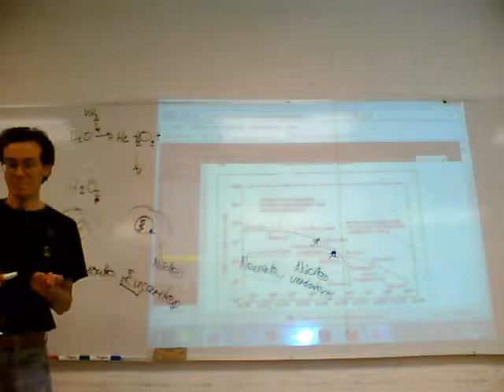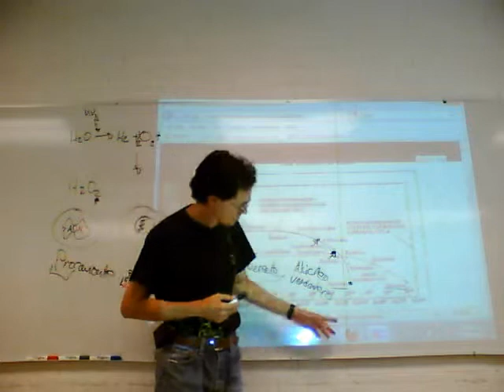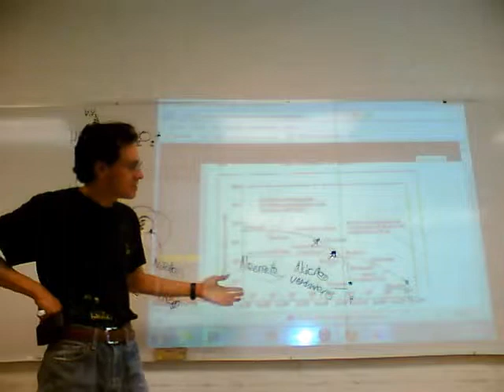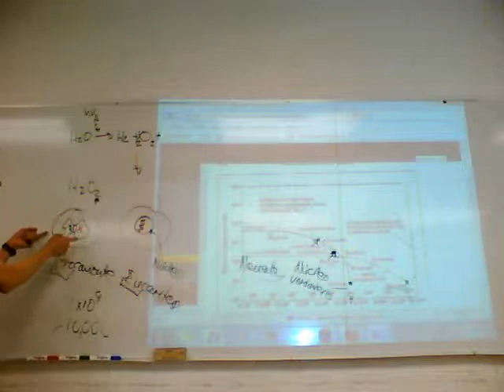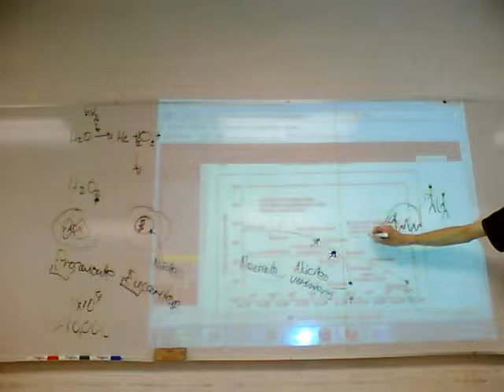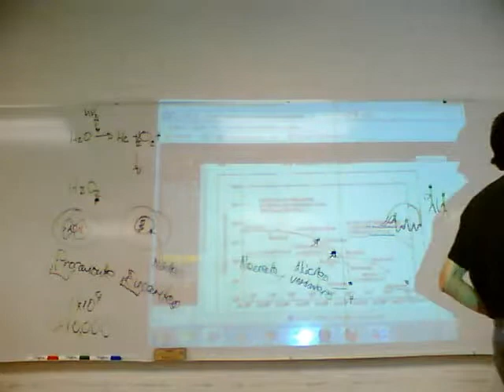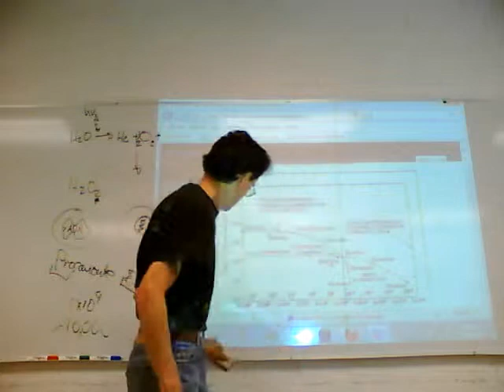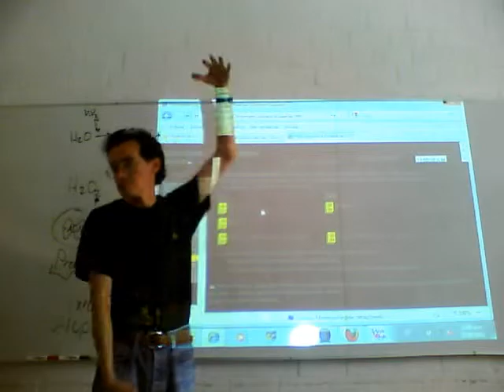Fisicoquímica Experimental 11-Otoño Semana 2, 3/5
Segunda semana del curso de Fisicoquímica Experimental, trimestre 11-O, UAM Unidad Iztapalapa, por el Dr Raúl Alva, Septiembre de 2011